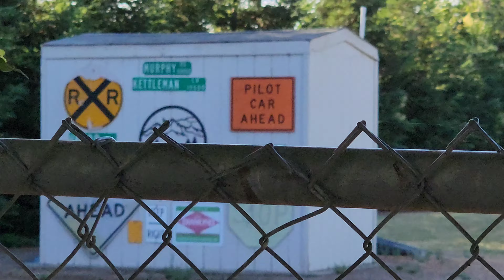BIAUV EP350 Laengz zingh camv tengx mangc oc thank you for watching my channel ❤️ so much.